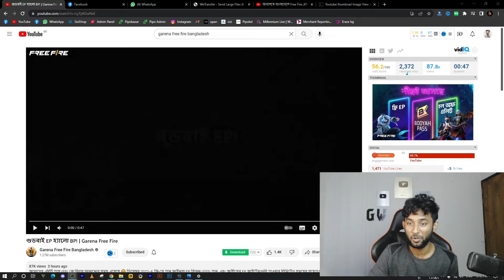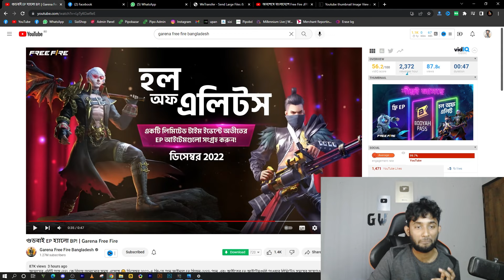সব আগের Ellite Pass নিতে কতো ডাইমন্ড লাগবে❓ কবে আসবে ইলিট পাস ব্যাক ইভেন্ট 😱 | Hall Of Ellites Event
সব আগের Ellite Pass নিতে কতো ডাইমন্ড লাগবে❓ কবে আসবে ইলিট পাস ব্যাক ইভেন্ট 😱 | Hall Of Ellites Event Free Fire

Hall of ellites
Hall of ellites events full details bangla
Old ellite pass free fire
Old ellite pass back evnent
Season 2 back evnent free fire
Season 1 back evnent free fire
Hiphop hop bundle back evnent free fire